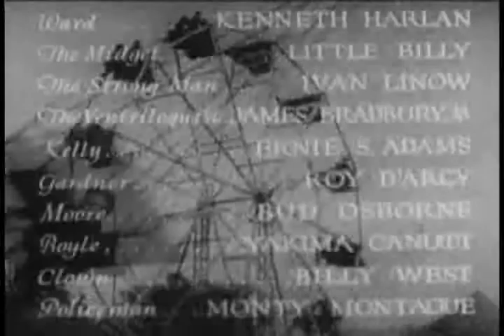The Telephone Cipher (1932) - Shadow of the Eagle